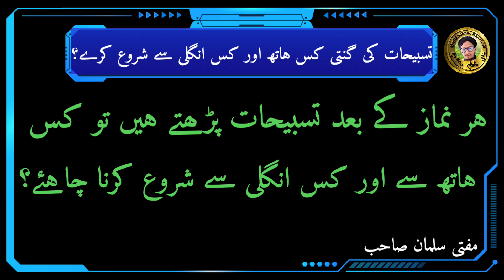Namaz Ke Bad Jo Tasbeeh Padhi Jati Hai To Kis Hath Or Kis Ungli Se Shuro Karna Chahiye?|Mufti Salman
Is video me aap ko malum hoga ke namaz ke bad jo tasbeehat padhi jati hai to kis hat aur kis ungli se shuro karna chahiye
namaz ke bad tasbeeh kis hat se aur kis ungli se padhe
tasbeeh seedhe haath ki ungli par padhe ya ulte haath ki ungli par
tasbeeh konse hath par padhna chahiye
hath ke kis ungli se tasbeeh padhna chahiye
kya ulte hath par tasbeeh padh sakte hai
tasbeeh dahne hath par padhni chahiye ya ulte hath par
namaz ke bad ki tasbeeh kis hat par padhni chahiye
tasbeeh kis hat par padhni chahiye
tasbeeh ek hath par padhe ya dono hath par
hath ke kis ungli se tasbeeh padhe

In sare sawalat ka zawab is choti si video me malum hoga